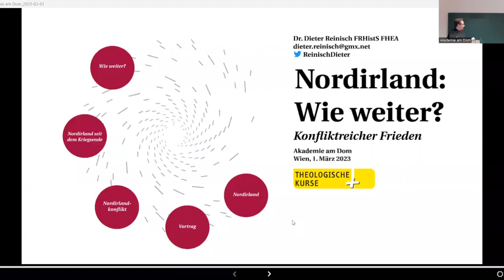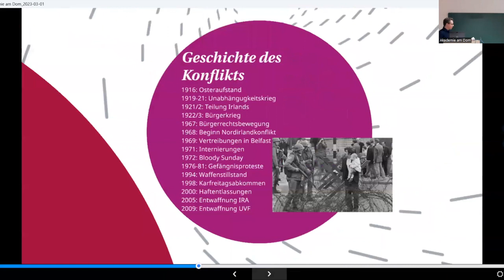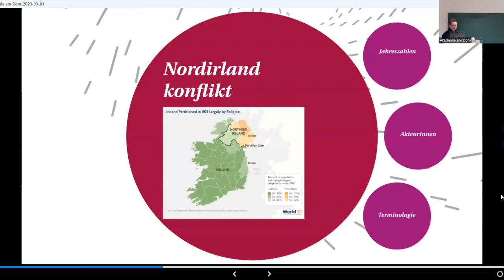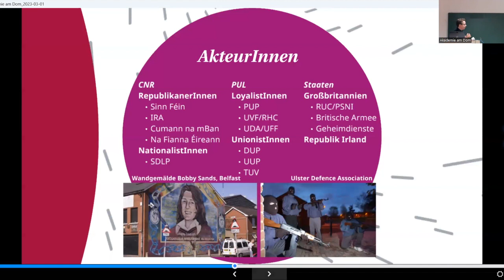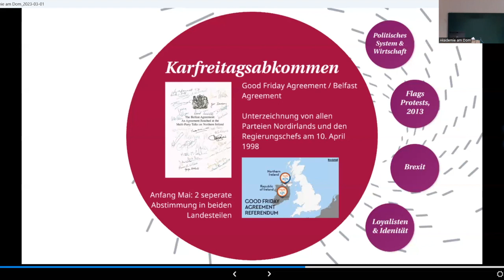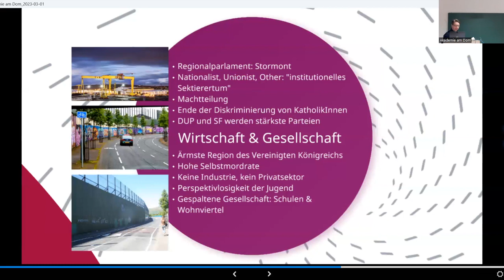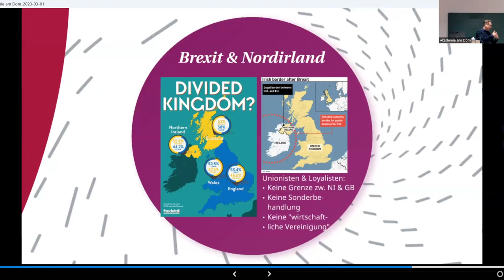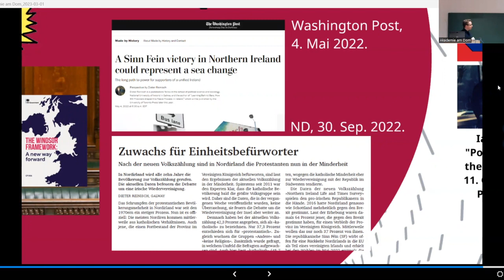Dieter Reinisch: Konfliktreicher Frieden – Wie weiter in Nordirland?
Vor 25 Jahren, am 10. April 1998, wurde in Belfast das Karfreitagsabkommen unterzeichnet. Es beendete nach 30 Jahren den Nordirlandkonflikt, brachte der Provinz aber keinen Frieden. Damals stand eine protestantisch-unionistische Mehrheit einer irisch-nationalistischen, katholischen Minderheit gegenüber – heute stellen Katholiken die Mehrheit der Bevölkerung. Seit dem Brexit sehen Protestanten die Union mit Großbritannien in Gefahr, während Katholiken die Wiedervereinigung forcieren. Gibt es eine Lösung aus der Krise?
Vortrag an der AKADEMIE am DOM vom 1. März 2023 (ohne anschließende Diskussion). Aus technischen Gründen setzt die Aufnahme ein wenig verspätet ein.